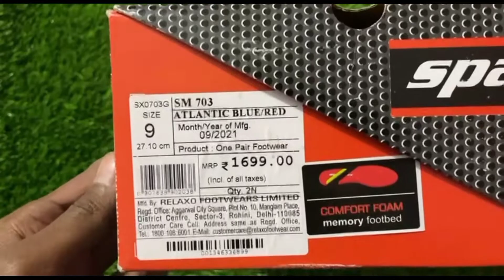Sparx SM703 |SNEAKERS FOR MEN | Running￼ shoes Buy This OR Not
Color
Blue
Outer material
Fabric
Ideal for
Men
Occasion
Casual